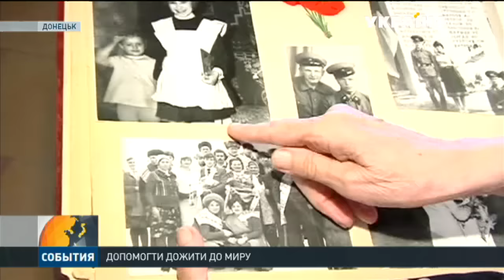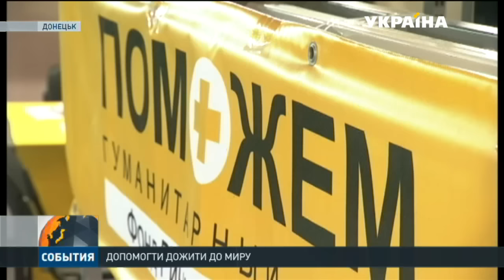Щомісяця набори виживання отримують півмільйона мирних мешканців Донбасу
Без води, світла, але не полишаючи надії на мир. Так живуть тисячі донеччан на околицях міста, де проходить лінія фронту. Найважче доводиться літнім людям. Через хвороби вони не можуть ані виїхати, ані самостійно піклуватися про себе. Як виживають немічні - бачили кореспонденти "Событий".
Цю та інші новини ви можете подивитися у випуску інформаційної програми «События» на каналі «Україна» за 09 березня о 15:00